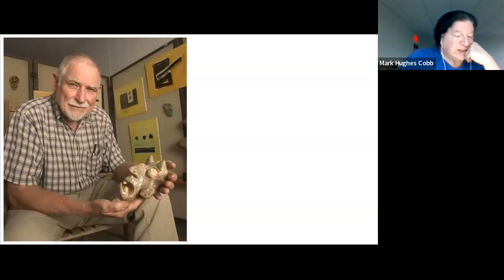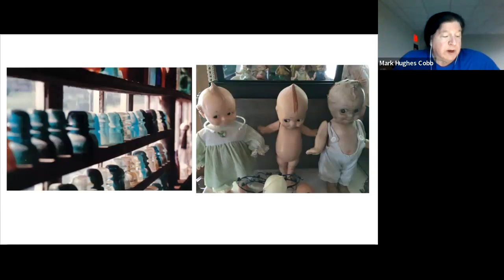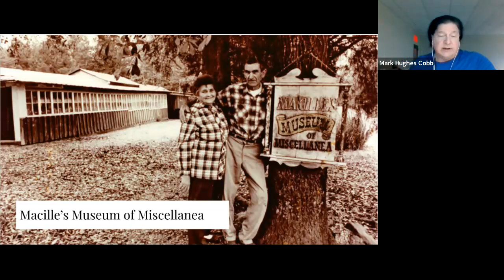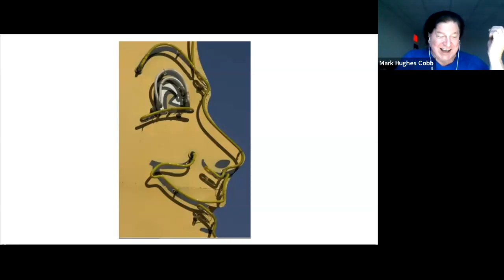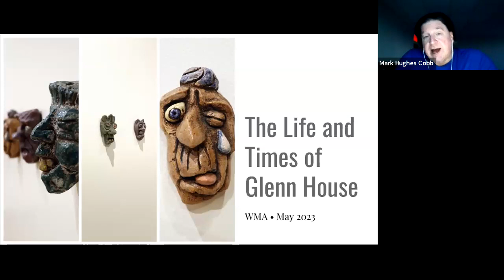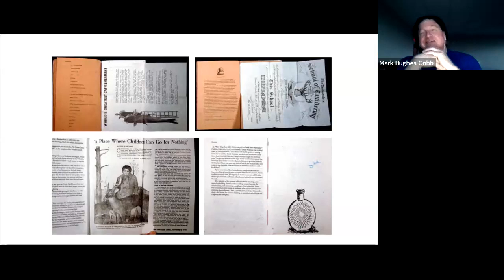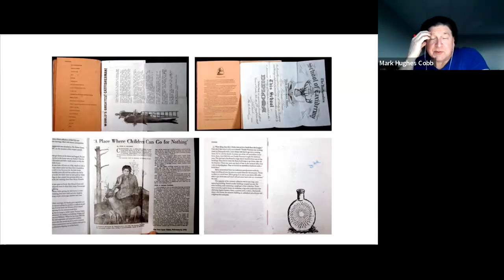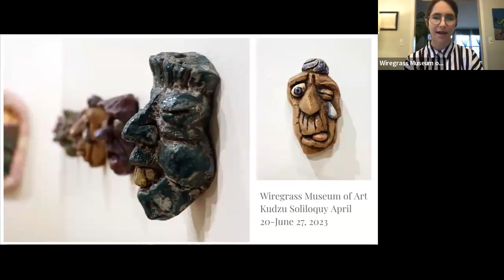The Life and Times of Glenn House: A Retrospective Talk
WMA presents a virtual talk with Mark Hughes Cobb, Jessica Peterson, and 'Kudzu Soliloquy' exhibition curator, Holly Meyers. The Life and Times of Glenn House program is a way to commemorate and share Glenn’s impact on the arts in Alabama.

Glenn House (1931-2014) was a prolific artist from West Alabama. Glenn developed and directed the Book Arts program at the University of Alabama, which is a cornerstone of the University’s library school. He created in multiple mediums – letterpress printing, graphic design, painting, clay sculpting and hand-building, and bookmaking. As a young artist, Glenn designed the famous Moon Winx sign, a West Alabama landmark, at his first graphic design job. He created the infamous Gordo (Pickens County, AL) artist community and was instrumental in the founding of Ma’Cille’s Museum of Miscellanea, which displayed his mother’s collection of oddities.

'Kudzu Soliloquy' is on view in WMA's Main Gallery April 21 - June 24, 2023